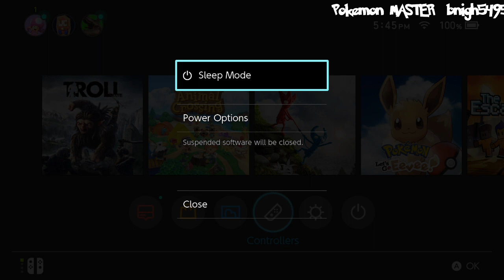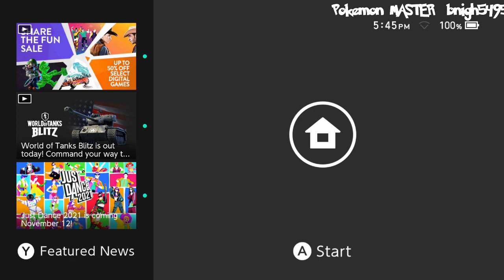Troll & I ♥ BEST QUALITY NO LAG NO GLITCH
I'm a full time student RIGHT NOW (Summer/Fall 2020) working on Pre-Dental!